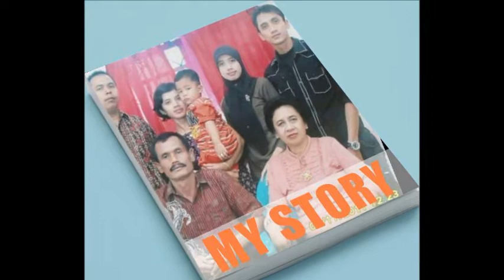Day By Day ~ T- ARA (eko winarto picture)